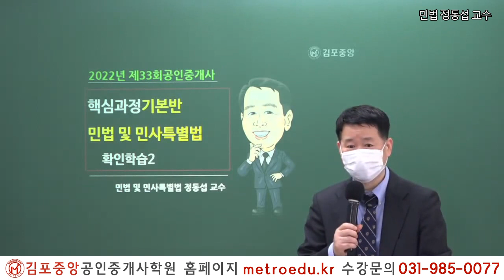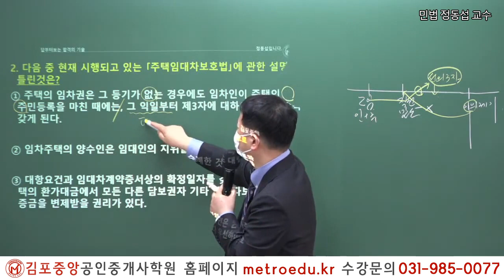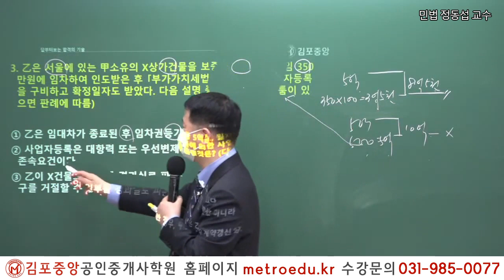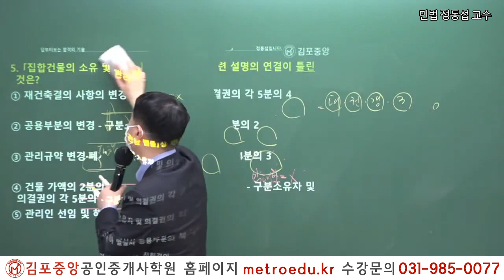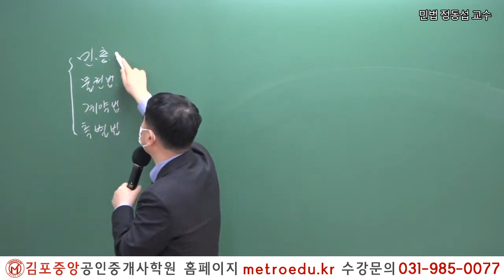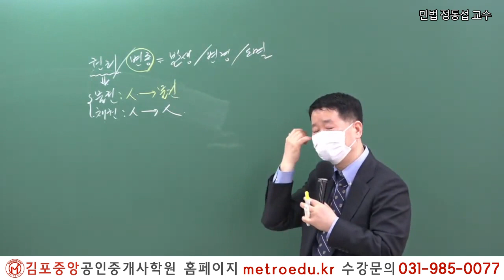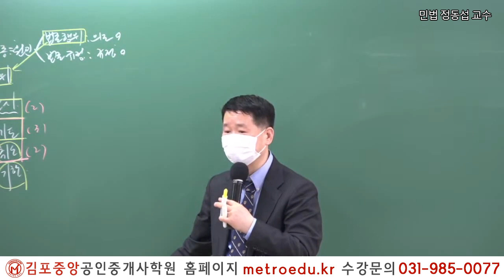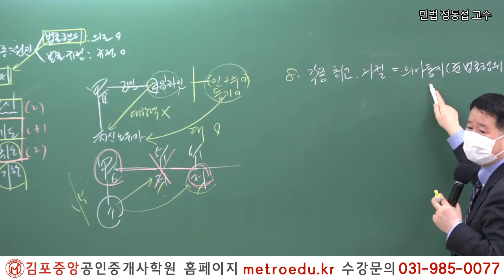[공인중개사학원 김포중앙] 제33회대비 민법 "주택임차권의 대항력" 메가랜드 정동섭교수의 개념완성과정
2019년 김포중앙공인중개사학원 단일학원 오프라인기준

1:1 학습상담전문요원, 스터디실무료,

2022 더 강력해진 교수님과